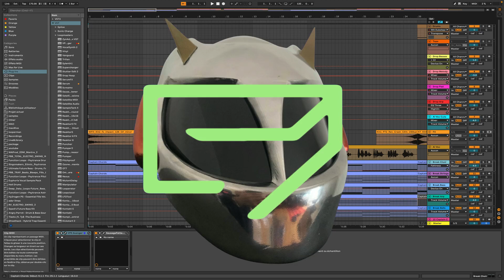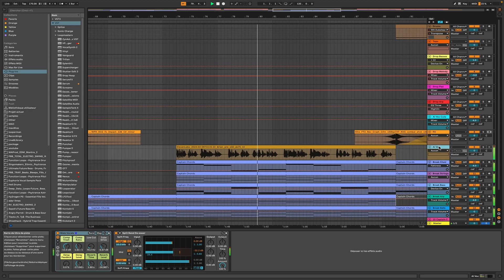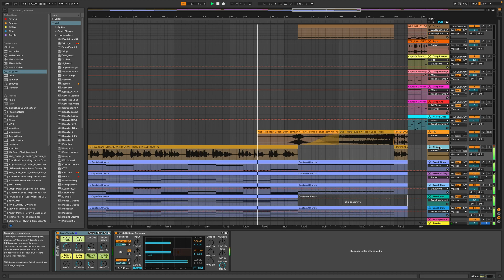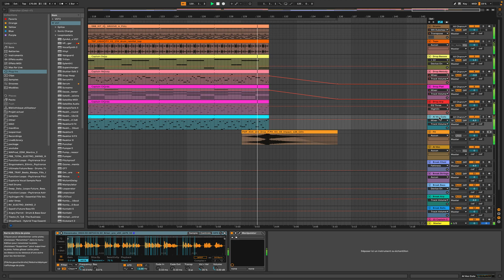DP - Bass Bonbardment